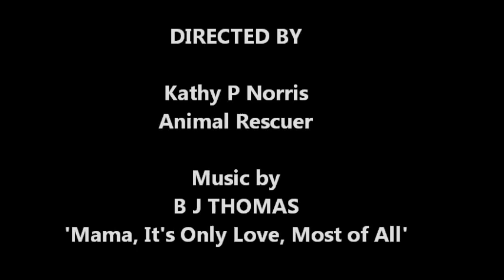Scott Pups - Adoptable GSD/Pyrenees Mix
Adoptable GSD/Pyrenees Mix
Wynne Animal Rescue Shelter
Wynne, AR 72396